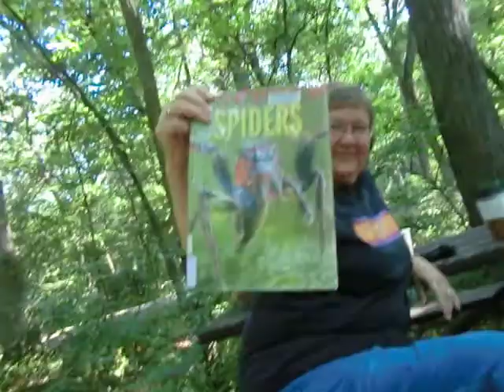Stefan's movie - while we're camping at Lake Kegonsa, WI